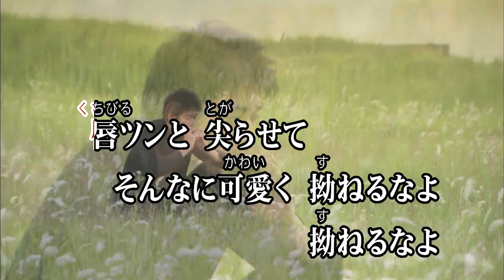泣かせたくない/北川大介 (カバー) masahiko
泣かせたくない
北川大介